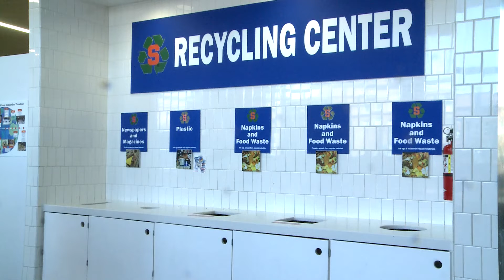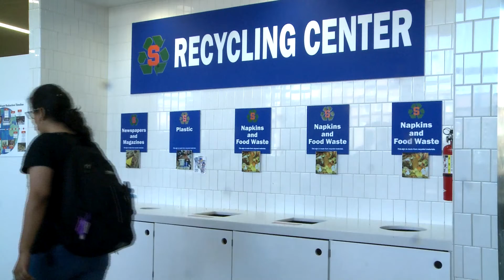Dining Halls Remove Straws | Live at 6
CitrusTV Reporter Landon Wexler explains the university's decision to remove straws from all campus dining halls.